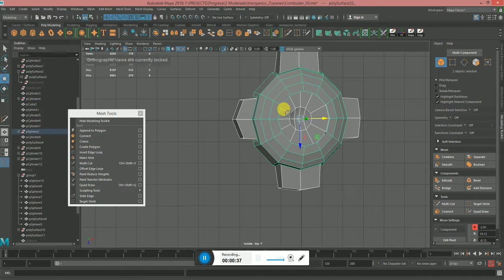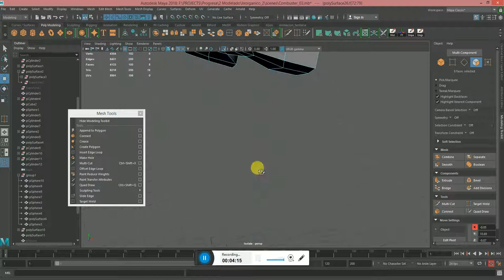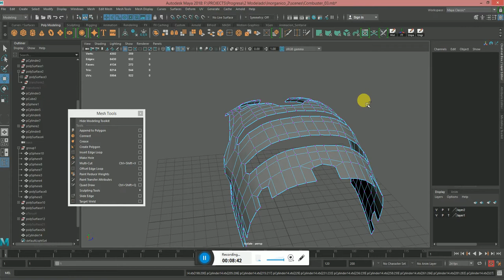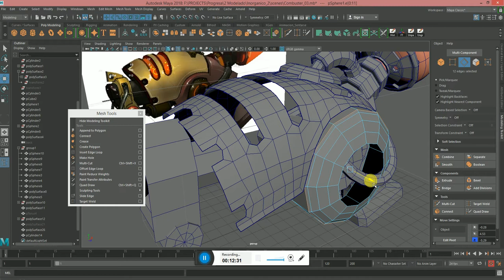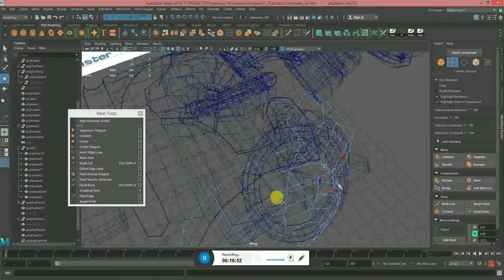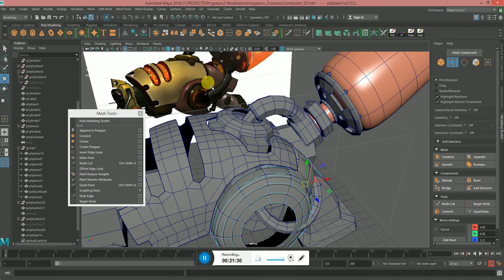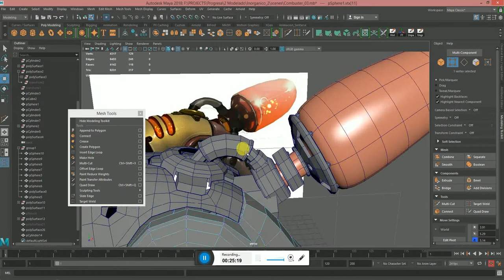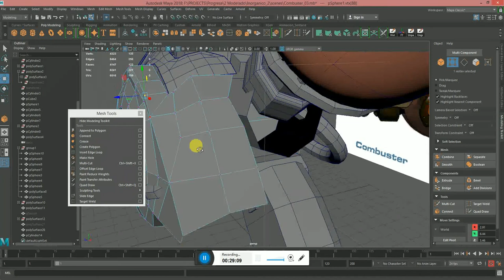Modelado Inorgánico: Combuster Pistola parte 8